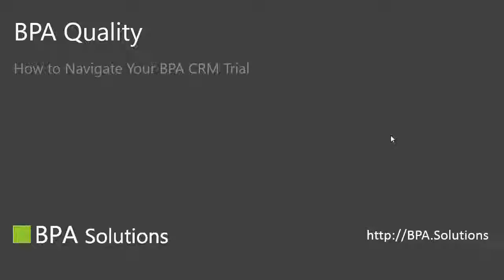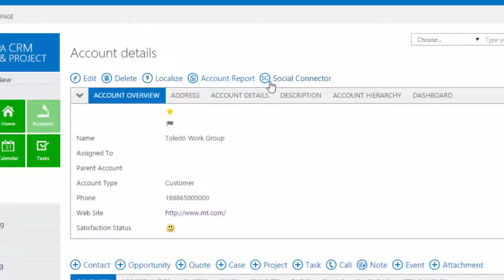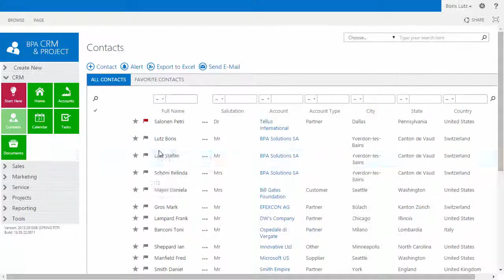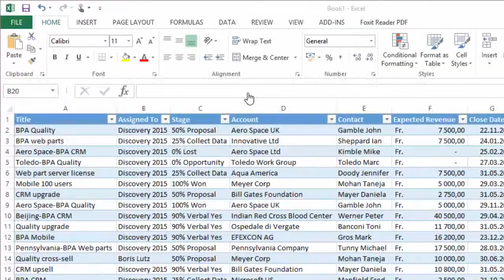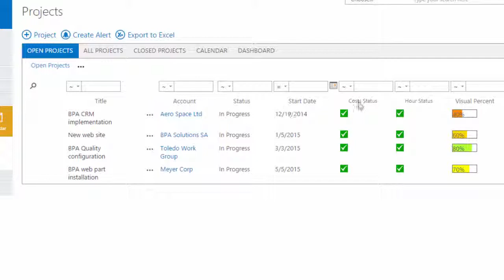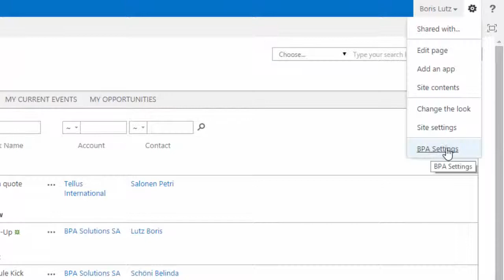BPA CRM & Project for SharePoint Quick Tour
BPA CRM is the perfect CRM for small & medium businesses. Built on SharePoint, BPA gives the fastest amortization time and highest ROI.